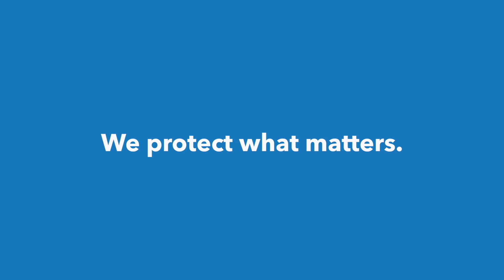What is a Security Risk Assessment?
A security risk assessment helps to determine the level of information security in your business by identifying security risks and offering tips on how to put a safe and secure document shredding program in place.
When you call Shred-it, a Certified Information Security Professional will accompany you on a walk-through of your workplace to observe the flow of confidential information, identify current practices and potential areas of risk. When they are done, they will sit down with you and review the risks - and solutions.